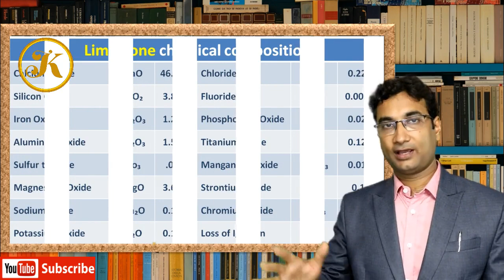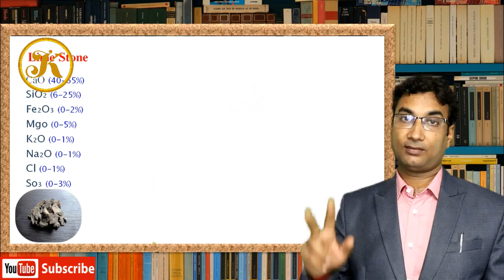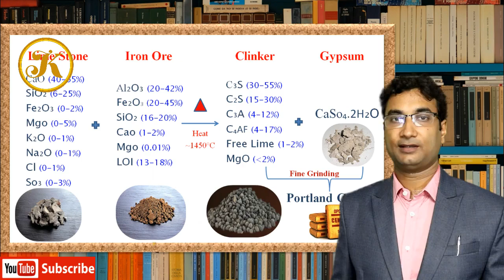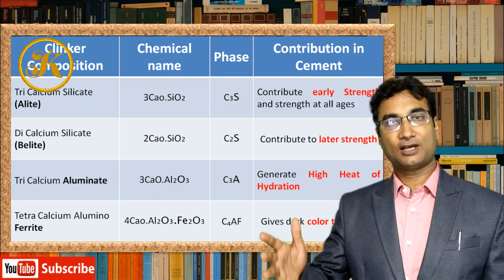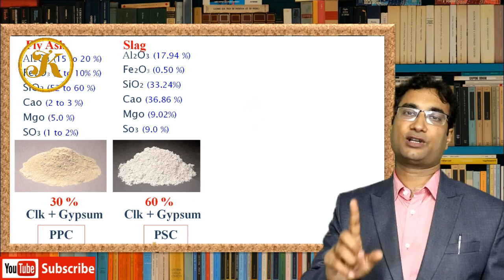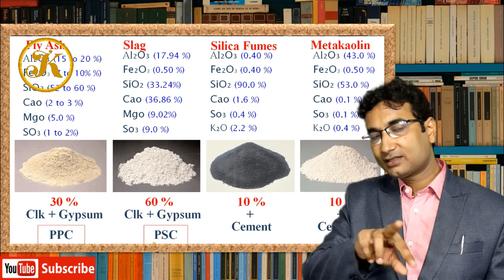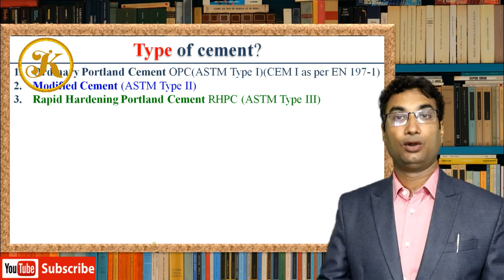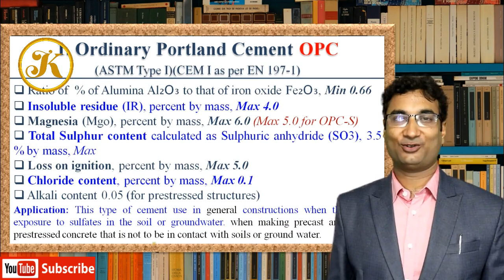Basic Cement Chemistry | Type of Cement | Clinker Phase | OPC, PPC, PSC manufacturing Process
Chemical composition:  Portland cement is made up of four main compounds: tricalcium silicate (3CaO · SiO2), dicalcium silicate (2CaO · SiO2), tricalcium aluminate (3CaO · Al2O3), and a tetra-calcium aluminoferrite (4CaO · Al2O3Fe2O3).

Mr. JK Singh (Whattapp: 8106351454) has experience in project engineering, designing, operation & maintenance.

Please give your comments & suggestions in video comment box for our continuous improvement.

Abbreviation notation: C = CaO, S = SiO2, A = Al2O3, F = Fe2O3. The composition of cement is varied depending on the application. A typical example of cement contains 50–70% C3S, 15–30% C2S, 5–10% C3A, 5–15% C4AF, and 3–8% other additives or minerals (such as oxides of calcium and magnesium).

Clinker is a nodular material produced in the kilning stage during the production of cement and is used as the binder in many cement products. Clinker, when added with gypsum (to control the setting properties of cement and ensure compressive strength) and ground finely, produces cement.